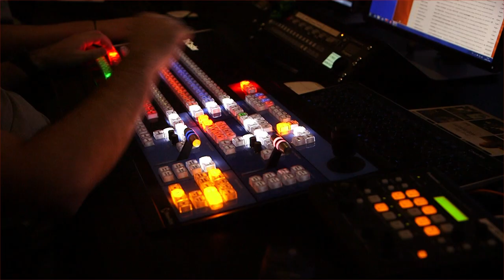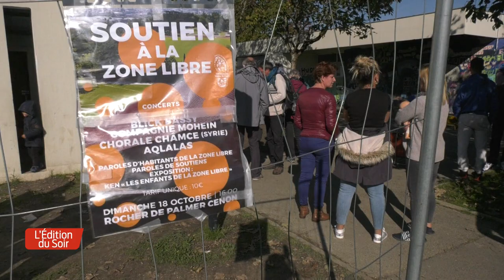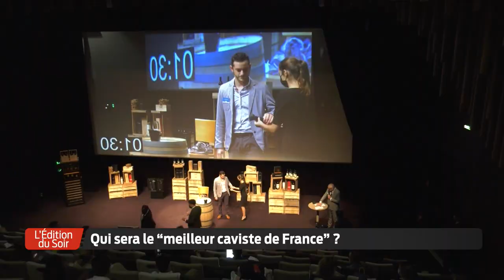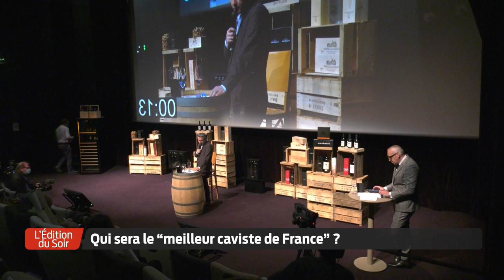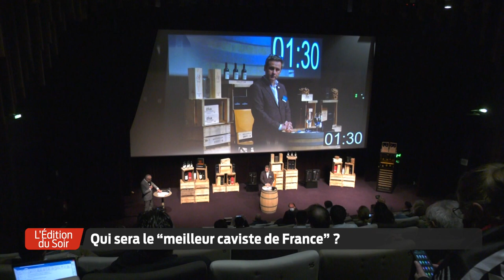L'Édition du Soir | 18h30 - Lundi 19 Octobre